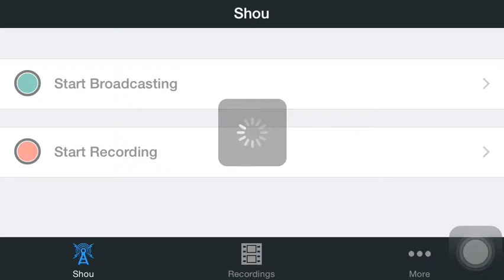Let's Play Fun Run + Explanation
I'm so sorry I didn't upload this sooner. My computer is gone, and the software I used to record made the file size so big, it wasn't able to upload from my phone. I'll get back to regular videos as soon as I can.